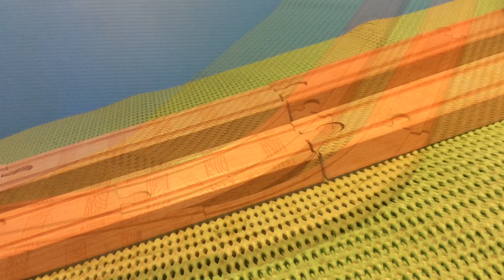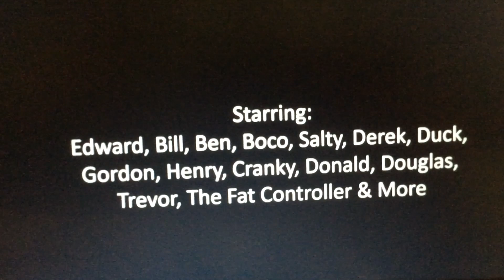More Branch Line Engines: Derek Proves His Worth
Here is the final story of ''More Branch Line Engines'' and this is the first story not to adapt from the tv series episode.
Next Custom Railway Series book ''Arthur The Spotless Engine''